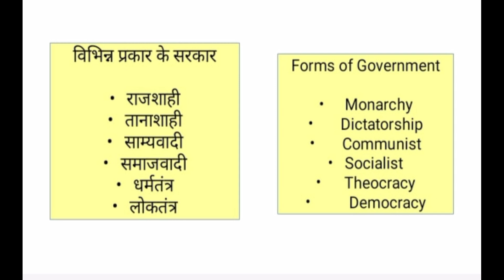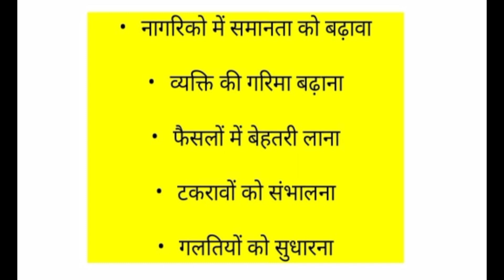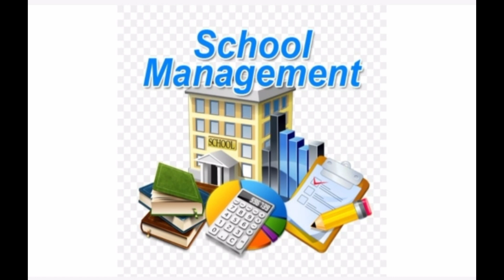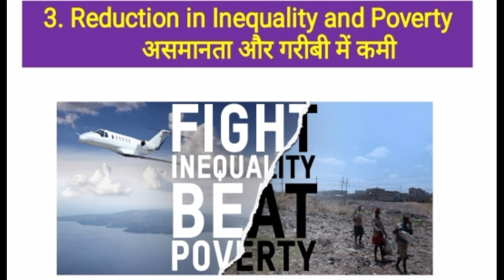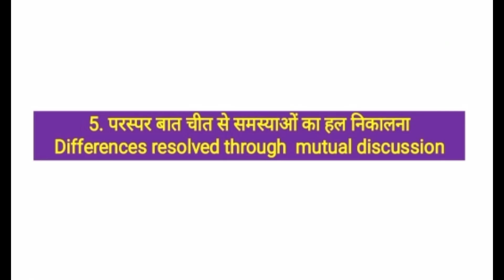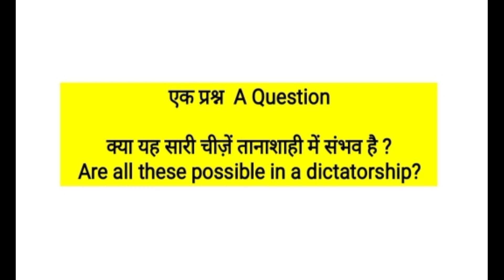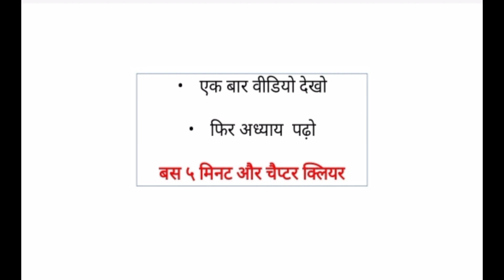OUTCOMES OF DEMOCRACY लोकतंत्र के परिणाम Class X Political Science chapter7 fatafat jaano@KseKoshish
OUTCOMES OF DEMOCRACY लोकतंत्र के परिणाम Class X Political Science chapter 7 fatafat jaano@KseKoshish